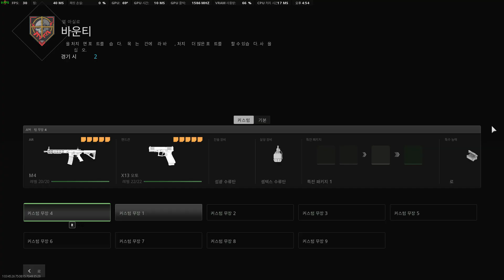(콜옵 모던2) 바운티 플레이